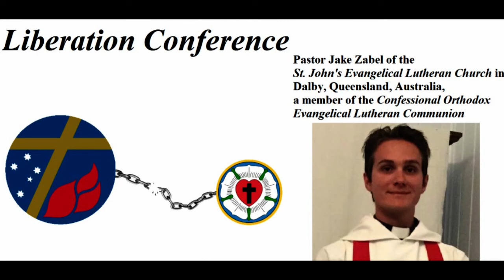Responsibility of the Bearers of Truth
A lecture given by Rev. Jake Zabel of the St. John's Evangelical Lutheran Church, Dalby, Queensland, Australia at the 2021 Liberation Conference